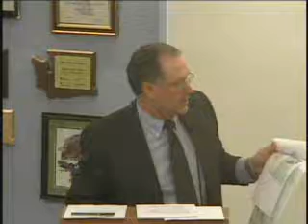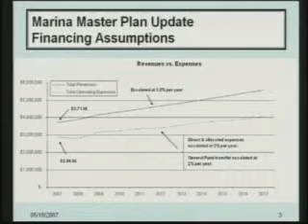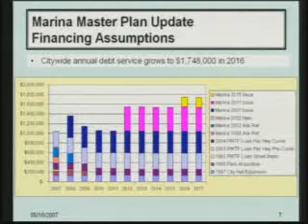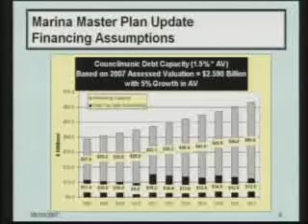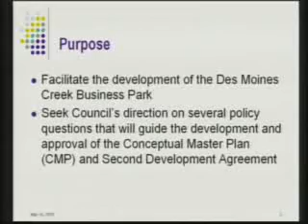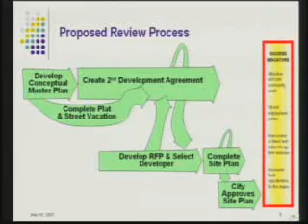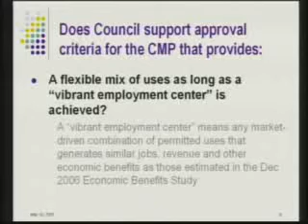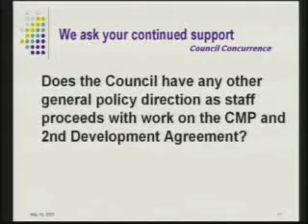05/10/2007 Marina Master Plan Update